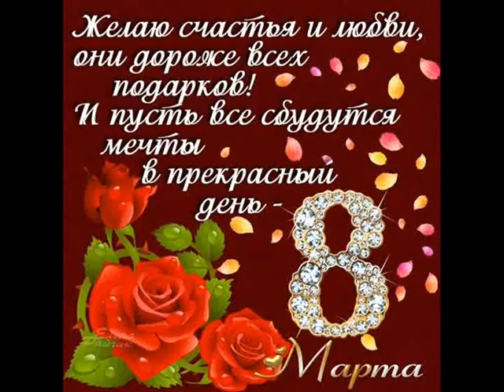SRK & Actors of Bollywood & С любовью